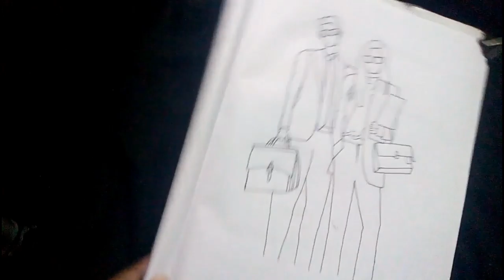Vincenzo Korean Drama Speed Drawing | Song Joong Ki | Jun Yeo Bin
Welcome to ArtRaft Pro. This is a video of a speed drawing of "Vincenzo" korean drama moment. I hope you will enjoy to watch it ❤

You can order any art from my page ❤️

About Me - My name is Monjura Mahjabin. I'm from  Bangladesh and i'm an engineering student. I love to do art and craft related things ❤